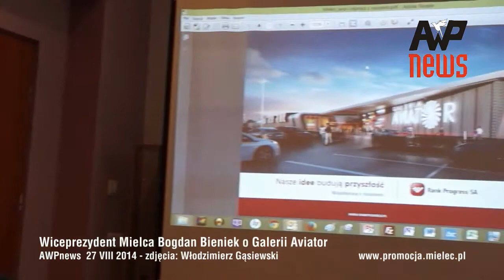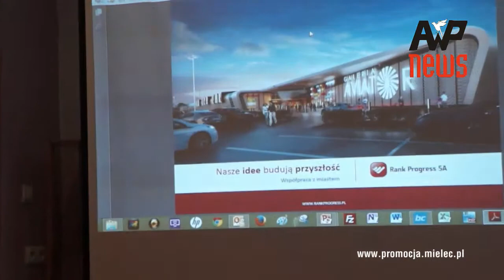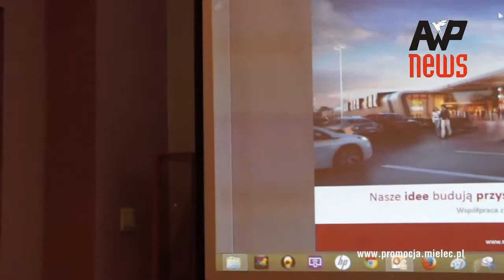Wiceprezydent Mielca o Galerii Aviator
Bogdan Bieniek o Galerii Aviator. Więcej informacji na stronie: